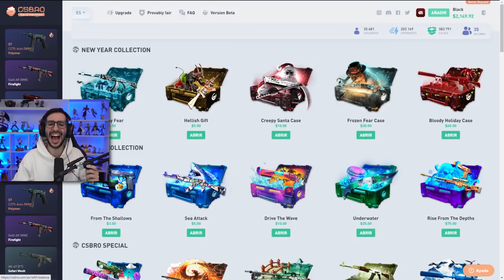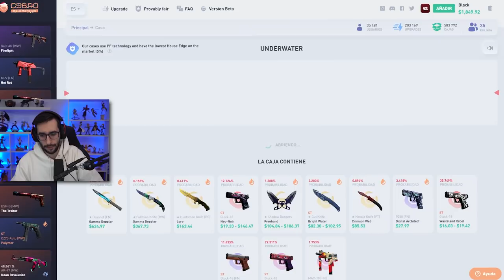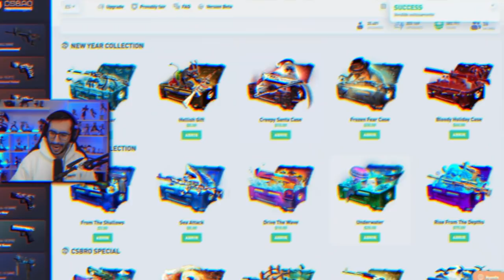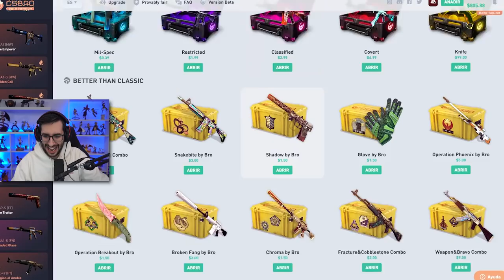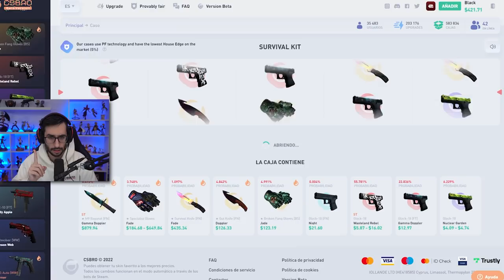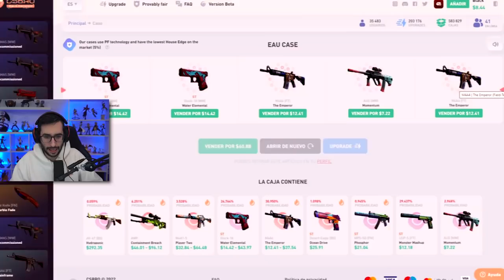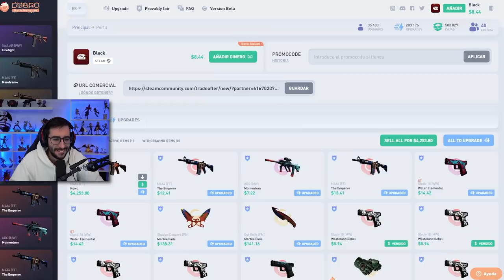DE ESTA FORMA GANE 4000$ ABRIENDO CAJAS DE CSGO